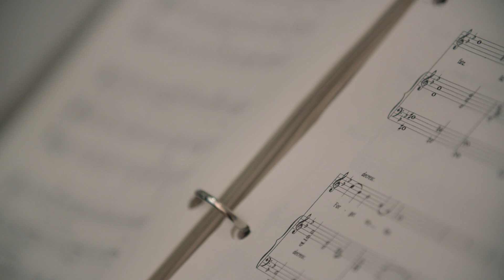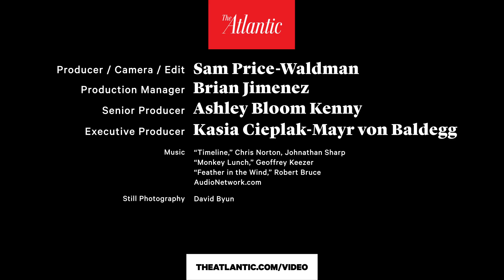The House That Turned Into a Sculpture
Performance artist, sculptor, and painter Clarina Bezzola has dedicated her life to exploring the delicate psychological boundaries between the self and society. When designing her dream home, art and life converged. “I wanted my house to be like a sculpture, but also like my home,” Bezzola says in a new video by The Atlantic.

Bezzola brought her art’s macabre, Lynchian aesthetic to the architecture of her Brooklyn home. “When I created this space for myself, I needed to acknowledge what gives me fear,” she says. “Life is constantly going in and out of balance, comfort and discomfort, anxiety and bliss. For me, this house is like a temple.”